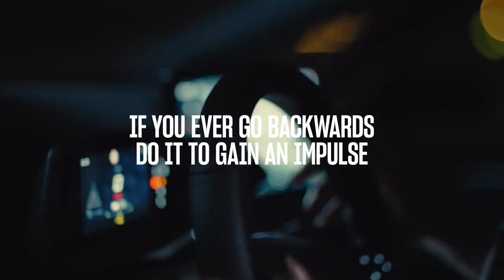CUPRA BORN WORLD PREMIERE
CUPRA begins a new era to keep inspiring the world from Barcelona. Get ready to go all electric and meet the new CUPRA Born on May 25th at 12 PM (CEST). Do you want to know more about it? Save the date!